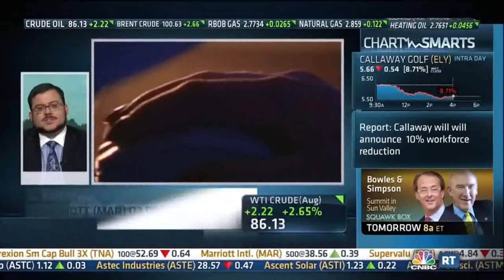Ryan Radia on Federal Emergency Powers Over the Internet